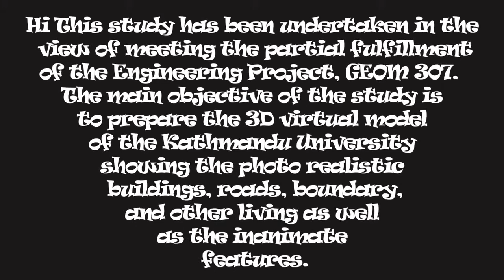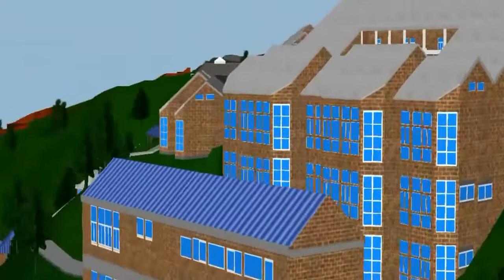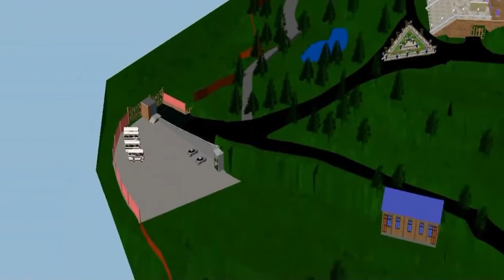3D Model Tour of Kathmandu University, Nepal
This is the 3D Model tour of Kathmandu University Nepal.